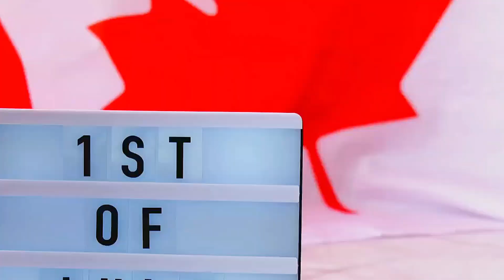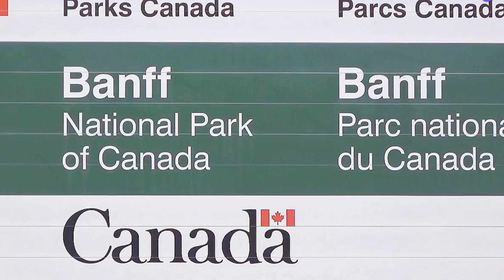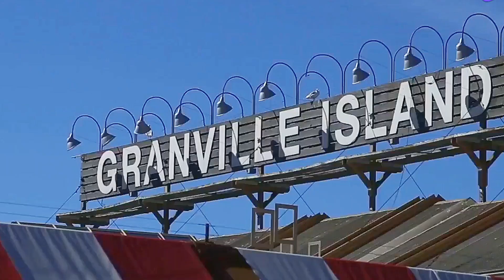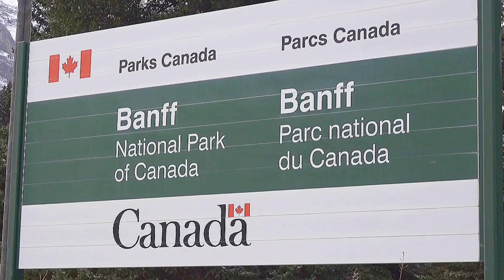Discover Canada: Ultimate Guide to Attractions, Culture, and More!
Explore the vast and diverse wonders of Canada in our latest video! From the friendly culture and stunning landscapes to the rich history of Indigenous peoples and European settlers, discover the heart and soul of this incredible country. Journey with us through the bustling cities of Toronto, Vancouver, and Montreal, each offering unique attractions like the CN Tower, Stanley Park, and the Notre-Dame Basilica. Experience the natural beauty of Niagara Falls and the Canadian Rockies, home to a diverse array of wildlife. Join in the celebration of Canadian festivals like Canada Day and the Montreal Jazz Festival. Don’t miss out on the amazing culinary delights, from fresh lobster to the iconic poutine!